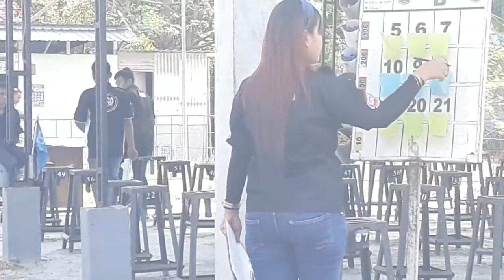Lomba burung Latpres Cendarwasi BC gresik 08 Desember 2019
Latpres Cendarwasi BC gresik 08 Desember 2019